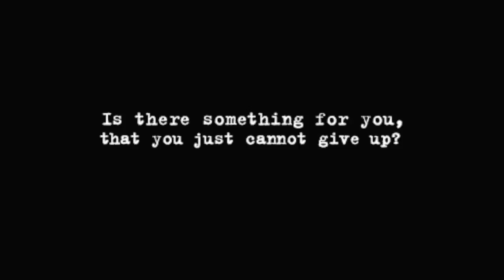Johnny Depp x Paul Bettany || Bromance